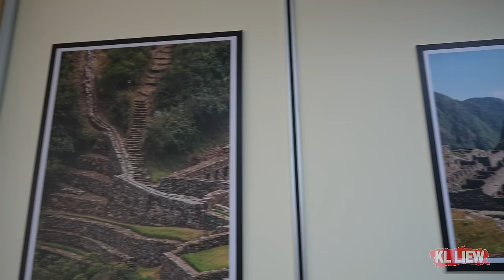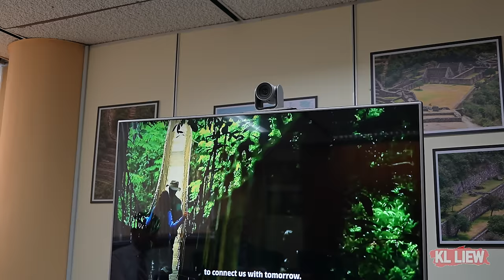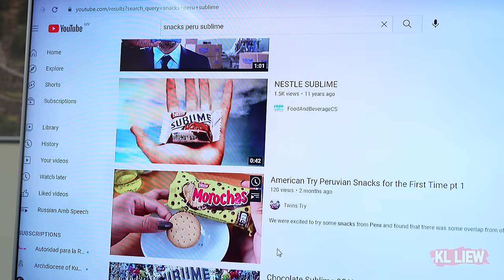Antarctica and South America南极三岛&南美洲游63天- 打包行李准备出发,秘鲁驻马大使馆大使介绍在秘文化景点和美食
auntie这次有幸秘鲁驻马大使馆大使邀请 参观秘鲁驻马大使馆
介绍在秘文化景点和美食,更深入了解秘鲁的文化,

喜欢的朋友
这样你就不会错过我的任何视频